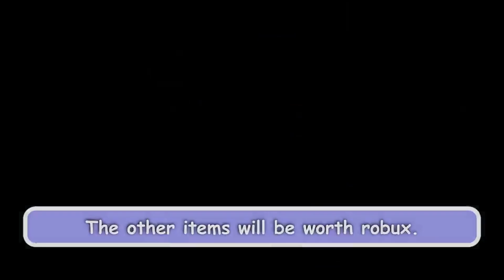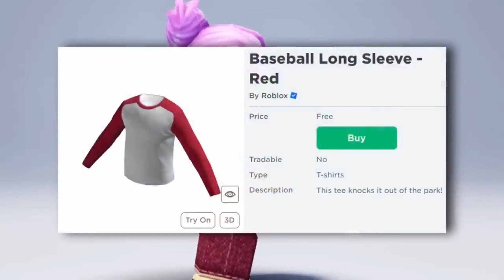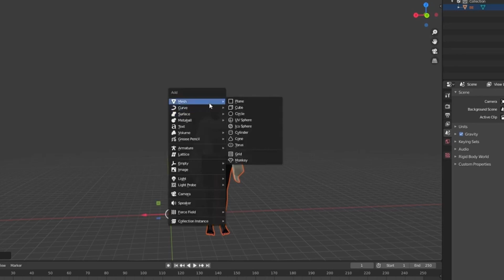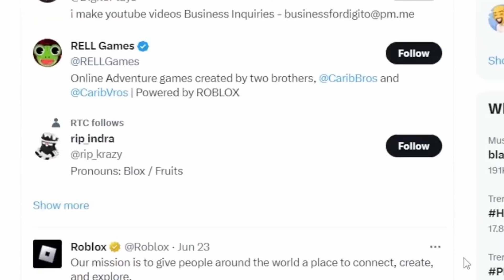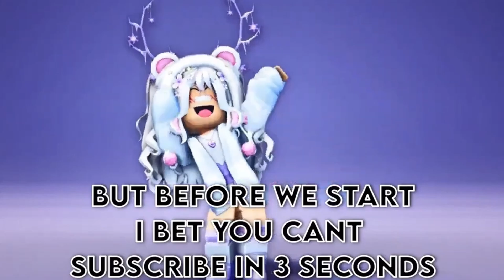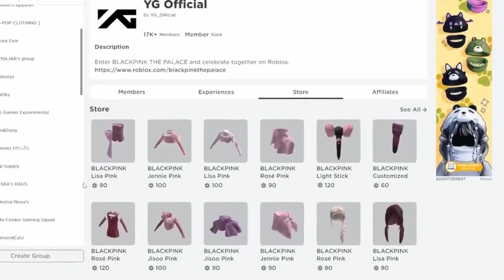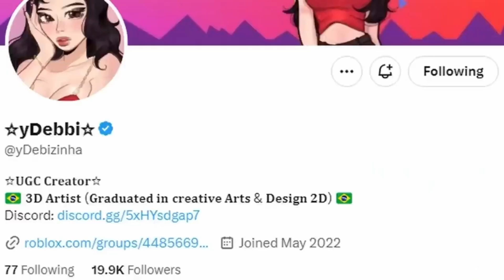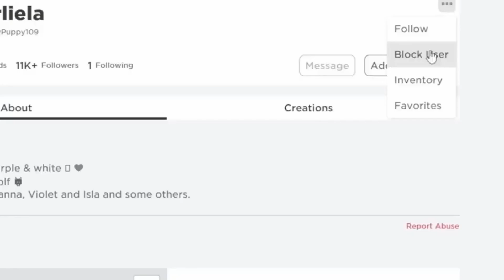HURRY! GET 100+ BLACKPINK AND SANRIO ITEMS😱🤩 [1 DAY ONLY]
keywords and tags: roblox robloxtrend robloxrobux robux robuxroblox robloxtrends robloxtrend2021 yourmonthyourrobux robloxtiktok royalehigh robloxtrendedit robloxtrending rblx roblox trend trends trend rblx rh edit cringe lanah changeintoyourirlavatar irl robloxirl robloxirlavatar roblox royalehigh royalehightrading robloxtrend robloxtrends robloxtrend2021 robloxedit robloxedittrend nevermet royalehightrend rblx royalehighfarming robloxvr robloxedits rblxedit rockabye cleanbandit iceskatingtrend heresasongtogettoknowaboutme dharmann here’s heres here a song to get to know about me qna questions answering faq Q and A QnA questions and answers question answer obby tower of hell aesthetic tower asmr iceskatingtrend robloxsplash splash splashtrend splashrobloxtrend robloxskatingtrend skating roblox skating trend ice skating splash waterpark swimming pool diving roller rollerskating roblox edits ttd3 roblox edit tiktok tik tok roblox trend roblox phone trend phone telephone greenscreen roblox green screen roblox trends phonetrend robloxphonetrend roblox phones roblox trending roblox phone trend edit prom dress promdress prom screenshot screen shot trend roblox rblx screenshottrend screenshot robloxscreenshot robloxsplash loveyourlikealovesongbaby selenagomez roblox edit, roblox edit trend lucky me richgirl rich girl gacha life gacha club roblox trend meme christmas santa clause holiday december winter season trend christmas santa shopping spree haul roblox shop shoppong robux rbx robuck bobux shirts short pant pants avatar things we all hate inr oblox thingsweallhateinroblox roblox trend 2021 gaming setup reveal flex dora the explorer cool deskreveal real real avatar challenge avatarchallenge robloxavatar icouldbered whatsyourcolor color whats your color roblox trend i could be red roblox trend edit edit olaf elsa anna frozen 2 frozen fansvsrobux fans fans vs robux robux or robux born in 1964 jeffrey come on you can do it ceo vlog spa spa vlog minivlog my family designs my roblox avatar my dad my mom sshf bellydancer shake your body like a belly dancer trend gacha roblox edit symphony google search trend roblox searchtrend swing swing chop chop chop whats that supposed to be about baby roblox edit jUst kiDDinG agAin bow bow bow trend meme bowbowbow bowbowbowtrend jinglebell jingle bell rock roblox edit jinglebellrock jinglebells christmas how old am i lovestory love story taylor swift edit with bestie sounds only roblox players will understand sounds only roblox players can relate to singing reveal roblox singing reveal singing singingreveal singingrevealed robloxsinging robloxsingingreveal singingrevealroblox younger me vs me now older apple bottom jeans applebottomjeans biggest bacon hater bacon lover noob styles i hate styles i love like preppy softie cnp slender bacon noob bacon baconlover baconhairs noo b amberisnoob 10k yo yoo ayo whats good youtube thingsisayalot things i say a lot things i say often funny joke not funny lol im weird how to evaporate himan body 70% water whenmymomwantstoseemyavatar when my mom wants to see my avatar baddie howtobeabaddie gachalife gachaclub gachatrends gachatrend gachalifetrend gachaclubtrend how we all drew as kids, how 6 year old me drew, how i drew myself drawing art how i used to draw my parents